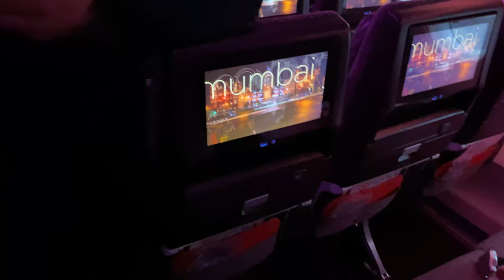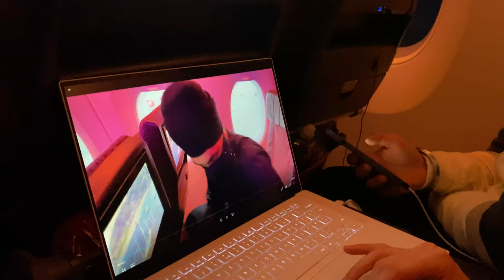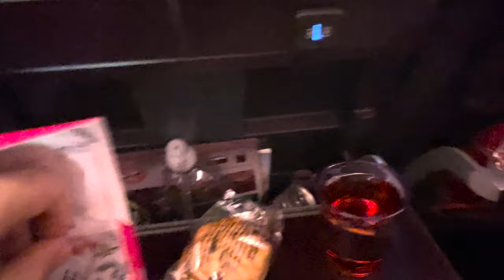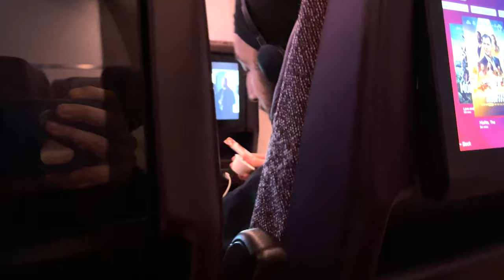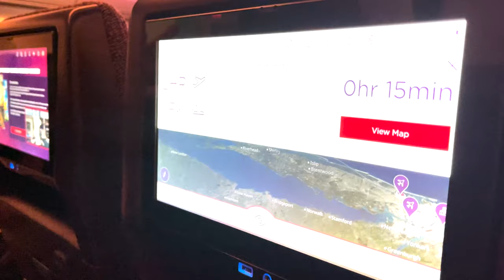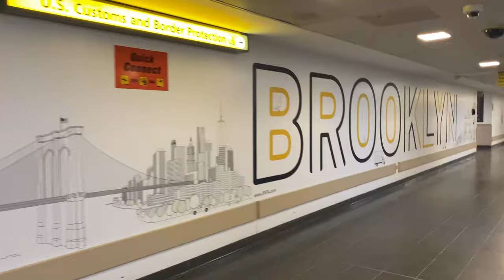FLIGHT CANCELLED??! | ON WAY TO USA, NEW YORK 🇺🇸 | VLOG 10 | Bhai Harinder Singh, NKJ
Nirvair Khalsa Jatha UK is the largest institution on a global level to deliver quality education and academia at all levels in the universal religion known as Sikhism.

This content is copyright of Nirvair Khalsa Jatha UK ©️ - Nirvair Khalsa Jatha UK 2021. All rights